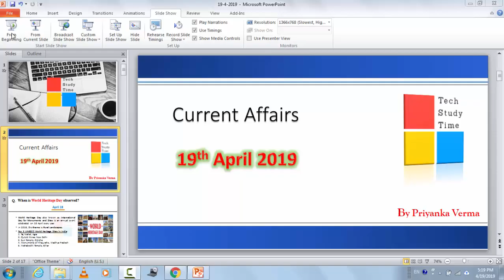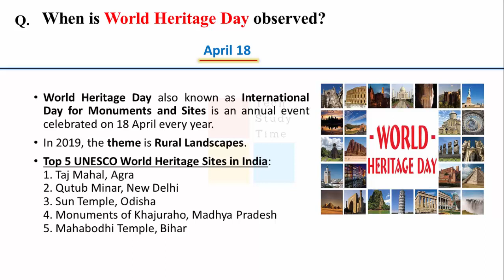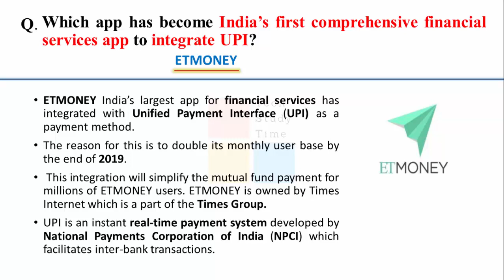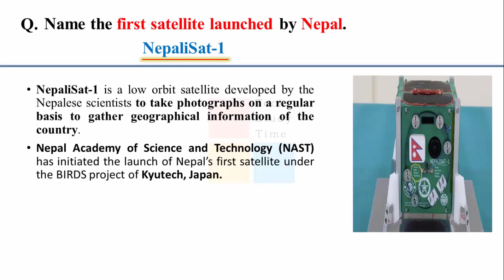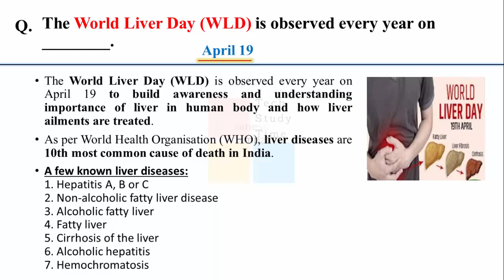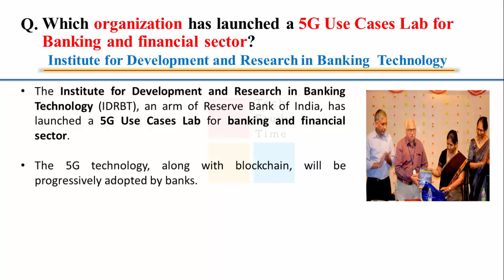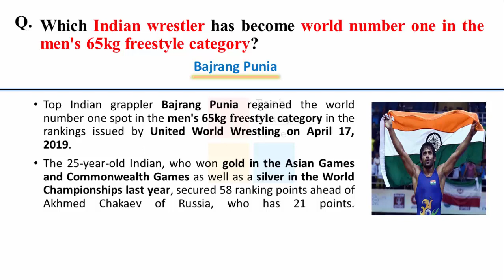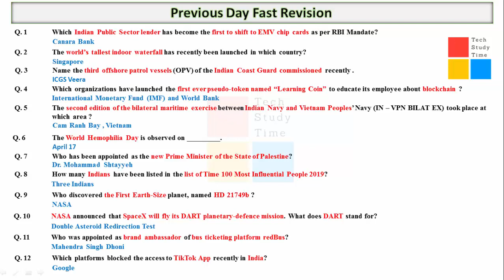Daily Current Affairs | 19 April 2019 | Current Affairs for all govt. exams